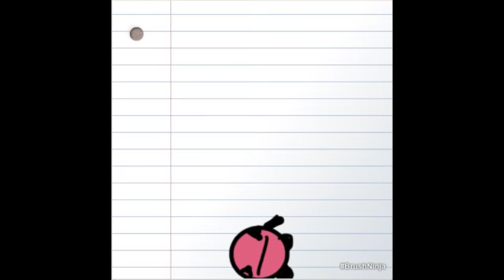So I Tried DnD (Part 4) :The Finale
(Dog Noises) Frick you kirbo